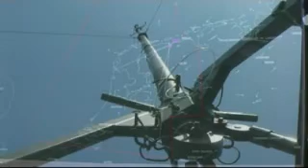NDMC op oefening